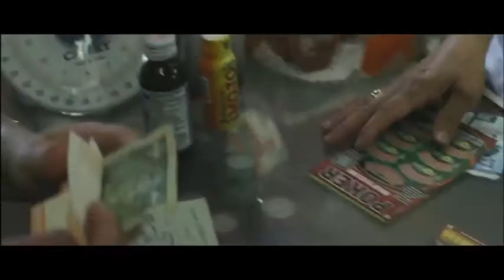Ed Sheeran - I Cant Spell You Break Me (Piano Version)